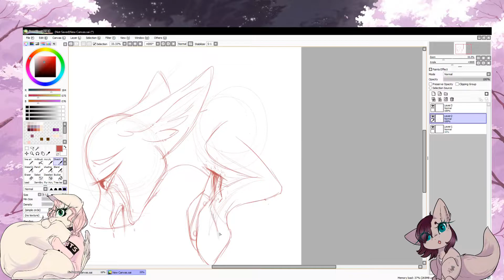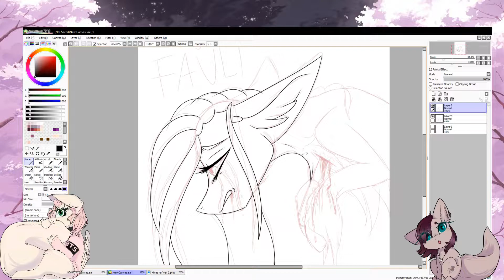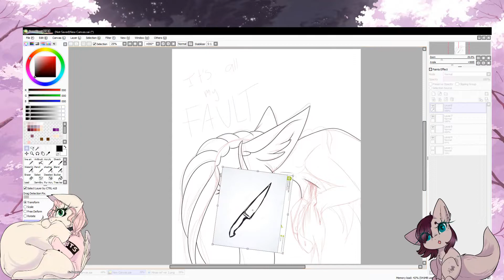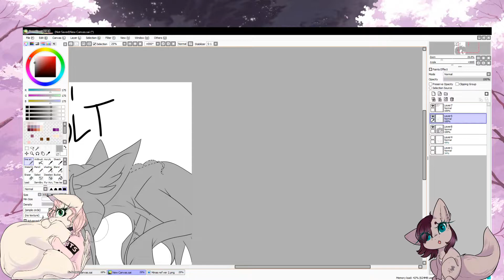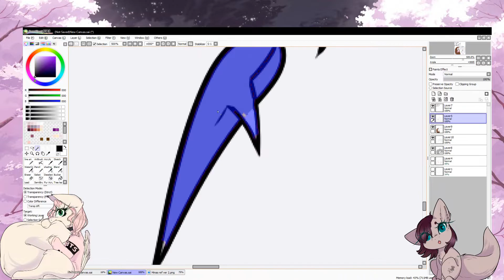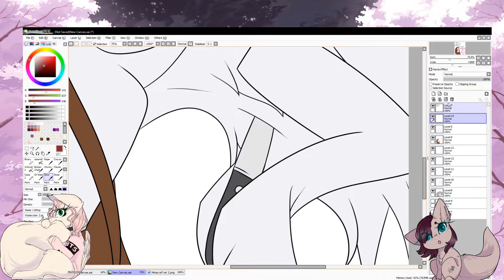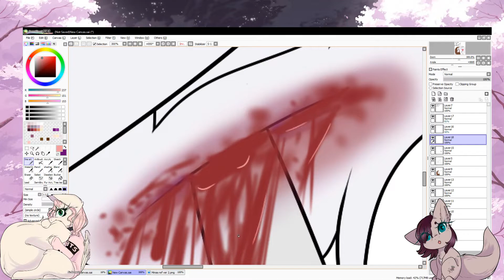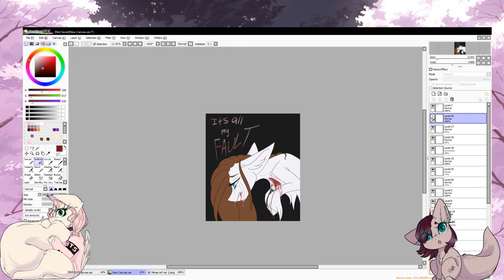It's all my fault {Vent} {Gore}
another speedpaint hahaha I need a better upload schedule

I've been dealing with a lot lately and I just needed to release some weight off my shoulders even if it was just a tiny bit.

.:Full Image:.

.:Music Channel:.